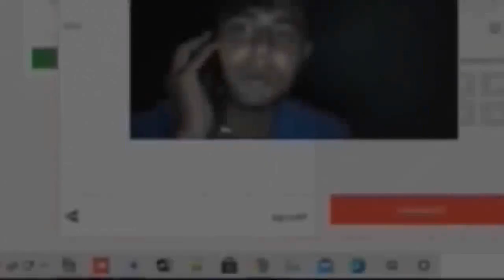වංචනිකයින්ගේ වංචනික ක්‍රියාවන් කැමරාවන්හී පටිගතවූ අවස්තාවන්.